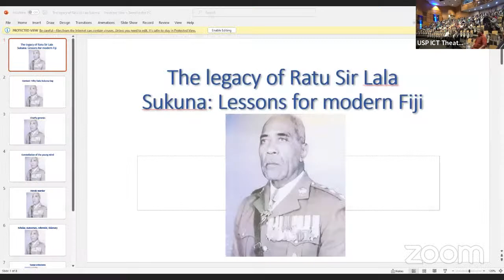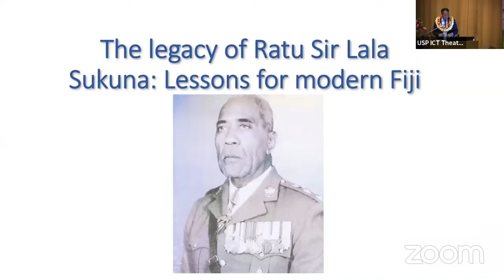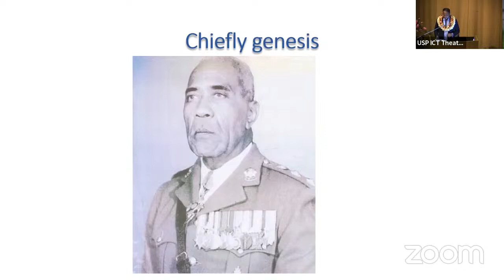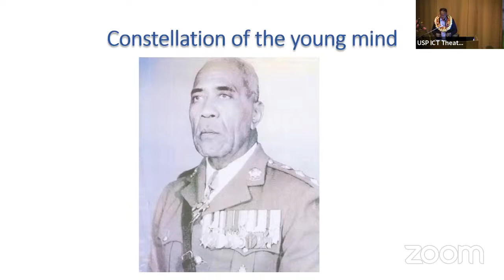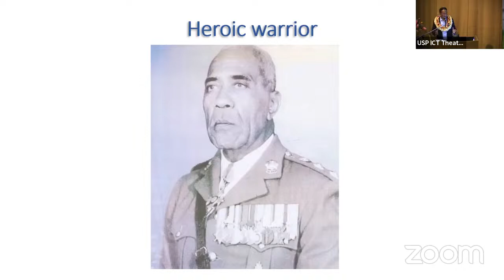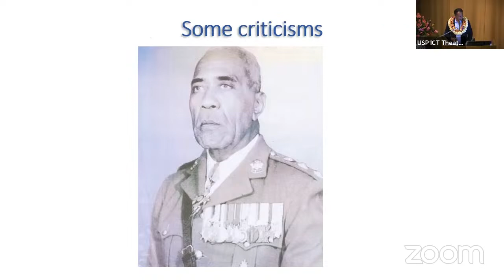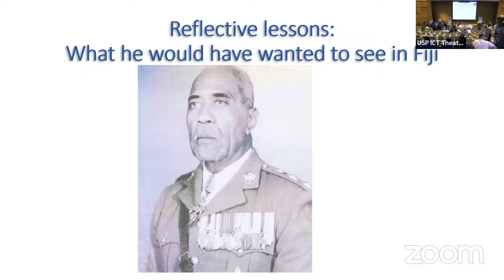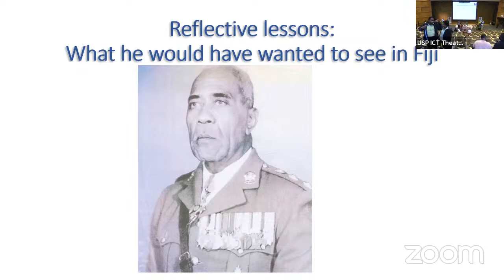Ratu Sukuna Public Lecture Wednesday 24th May 2023